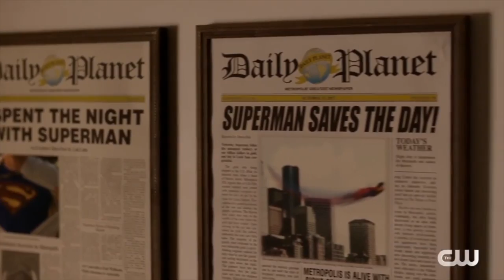Supergirl Being Completely Erased from Superman & Lois With Superboy!? NEW Big Bad Teaser Breakdown!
Supergirl Being Completely Erased from Superman & Lois With Superboy!? NEW Big Bad Teaser Breakdown! Superman and Lois, Superman and Lois Season 3, Superman and Lois Season 3 Promo, The Flash Season 9, The Flash Season 9 Promo, The Flash 9x01, Arrow, Arrowverse Reboot.

--- Channel Info ---